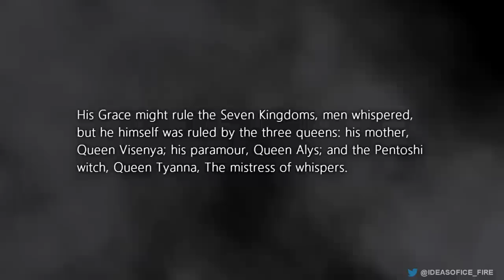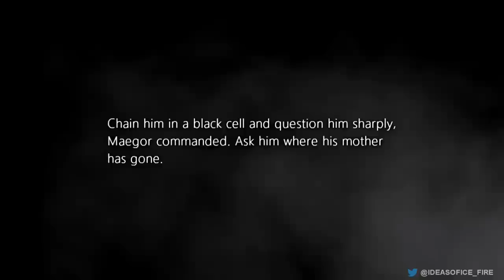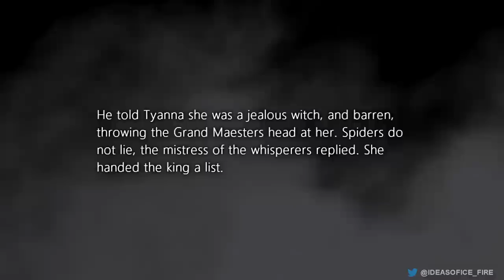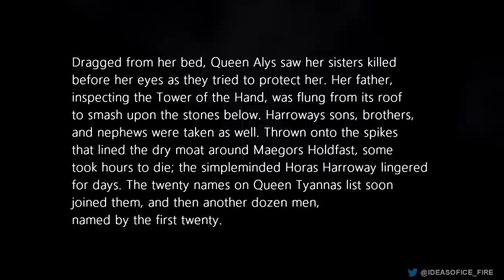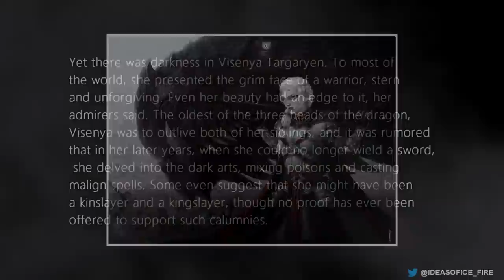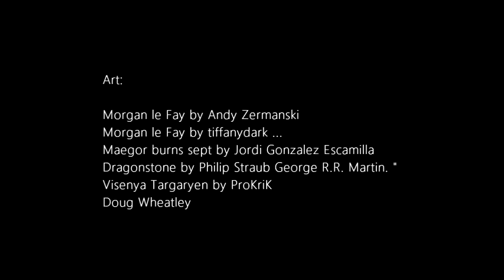ASOIAF Theories: Tyanna & Visenya's Secret: Maegors Unnatural Birth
One of the three queens that would eventually come to rule King Maegor Targaryen was the Pentoshi witch, Tyanna. She was called The mistress of whispers. Tyanna had pale skin and dark black hair and It was said that she could speak to spiders and rats, who would come to her in the night and tell her of those who spoke negatively of Maegor. It was said that no secret could be kept from her within the red keep.